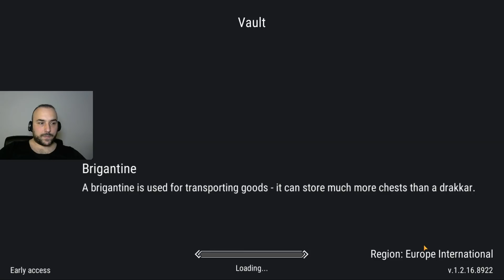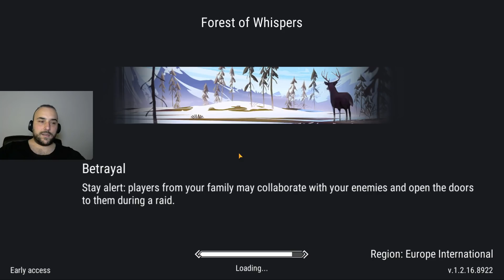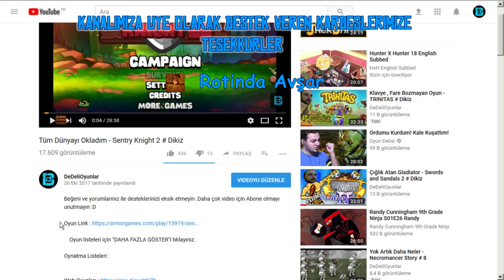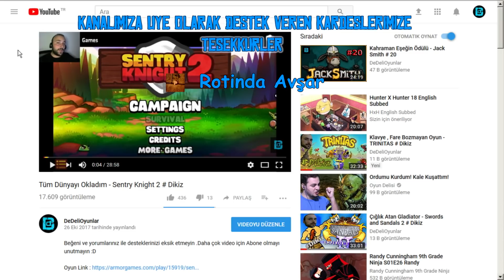FELAKET SONRASI HAYATTA KALMA - FROSTBOURNE : MOBİLE # DIKIZ